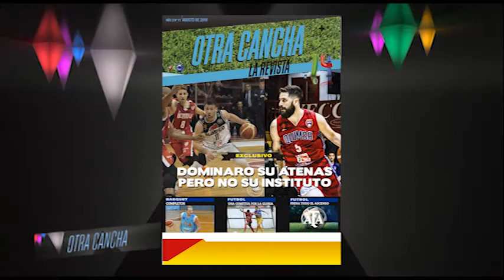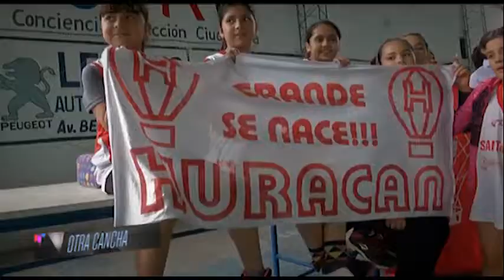Otra Cancha 28/09/16 Bloque 1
Otra cancha, No te pierdas, todos los deportes, las personalidades destacadas, la noche, eventos, desafios , juegos, invitados y mucho más.  Hoy con nosotros, Emmanuel Maciel, gran deportista y referente del Kick Boxing santiagueño.
Acompañá a Lidia Ruiz,  Ivana Gonzalez y Pablo Abelleira.
Mirá Otra Cancha por canal 14 de TIC.